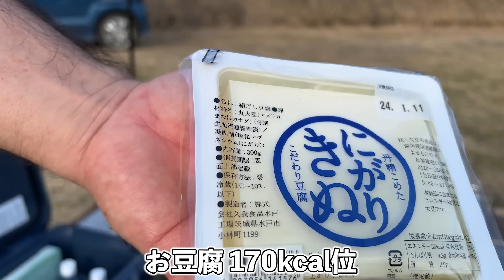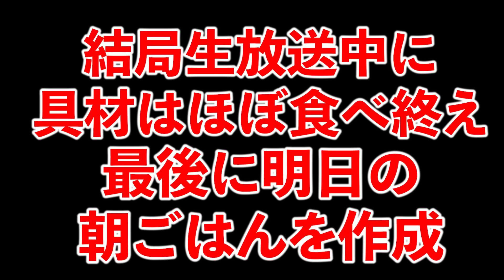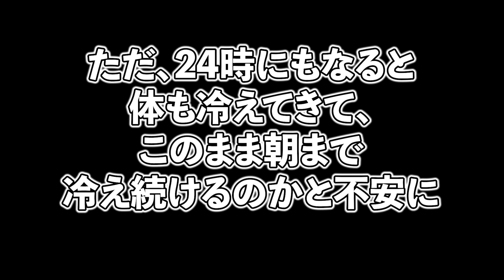41歳子供部屋おじさん。初めての冬キャンプに挑戦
【おすすめ再生リスト（メインチャンネル）】
★実写動画

まさかのテマキグッズの購入はこちらからっ！

本動画は株式会社スクウェア・エニックスとUUUM株式会社との契約に基づき、株式会社スクウェア・エニックスの許諾を受けて配信しています。